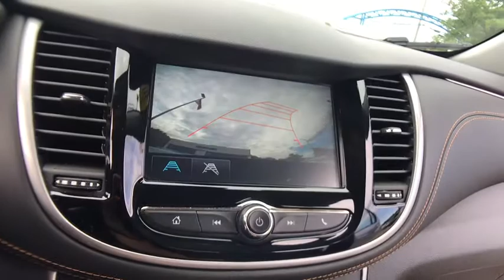2017 Chevrolet Trax Lake Orion, Rochester, Oxford, Auburn Hills, Clarkston, MI P12509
Silver Ice Metallic Used 2017 Chevrolet Trax available in Lake Orion, Michigan at Wally Edgar Chevrolet. Servicing the Rochester, Oxford, Auburn Hills, Clarkston, MI area.

Back-Up Camera MyLink Touchscreen Radio USB Ports Bluetooth Steering Wheel Radio Controls Climate Control System Remote Keyless Entry OnStar w/ 4G LTE WiFi Hotspot Traction Control Stability Control Power Windows Doors and Locks Dual and Side Impact Airbags Anit Theft System Rear Window Defrost Rear Window Wiper Auto On/Off Headlights 4 Wheel Disc Brakes w/ ABS ECOTEC 1.4L I4 SMPI DOHC Turbocharged VVT. No Hassles at Wally Edgar! Best Cars Best Service Best Price...PERIOD!